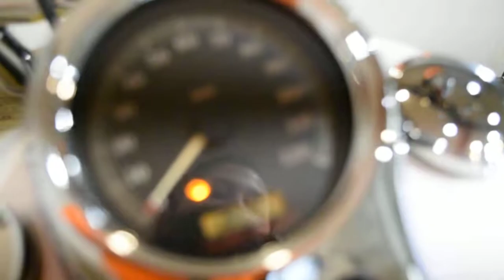2004 Harley-Davidson Softail Deuce | Used motorcycle for sale at Monster Powersports, Wauconda, IL